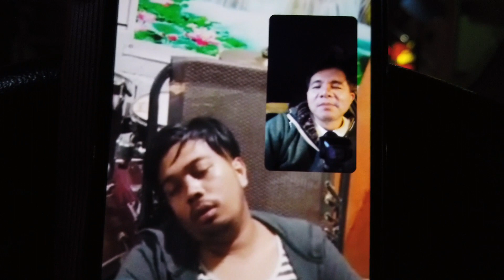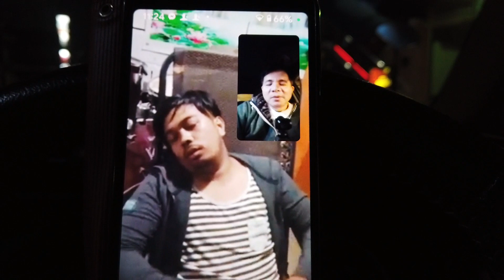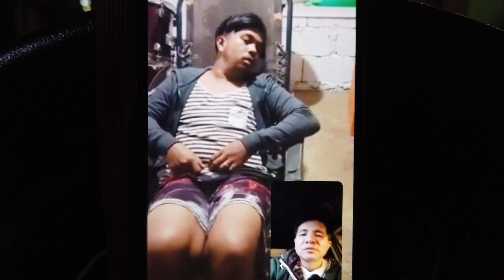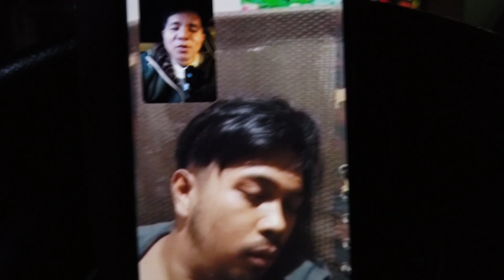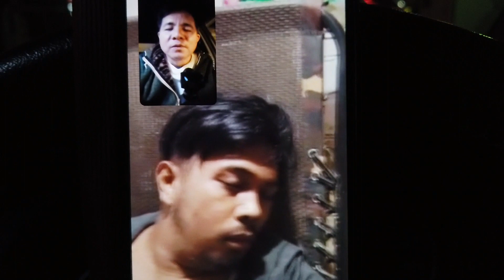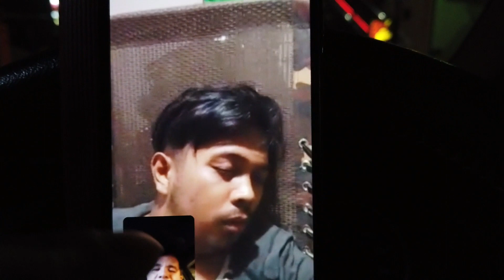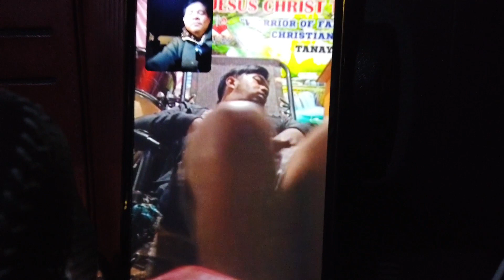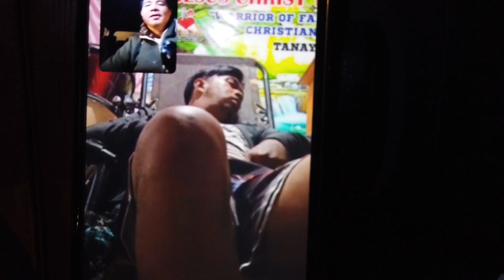Kamatayan ang Parusa ng Mangkukulam,online healing,albularyo JAPAN